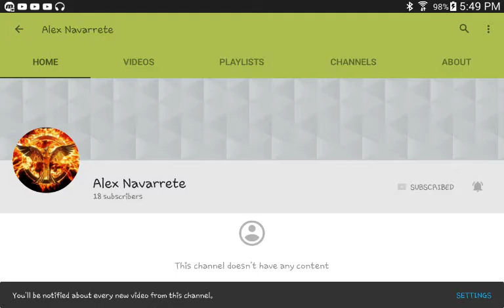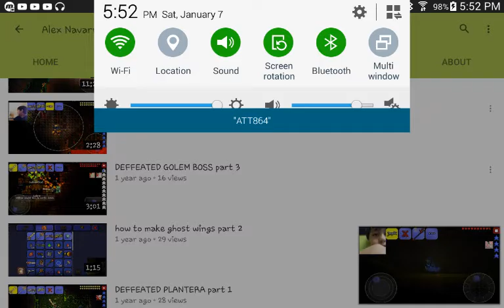My friends channel/how to get notified when your favorite youtuber makes a vid